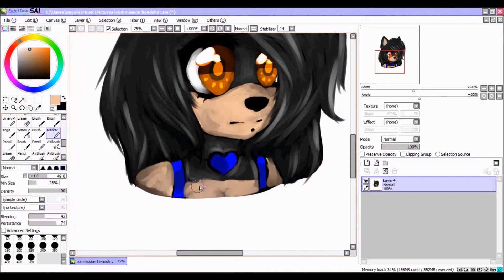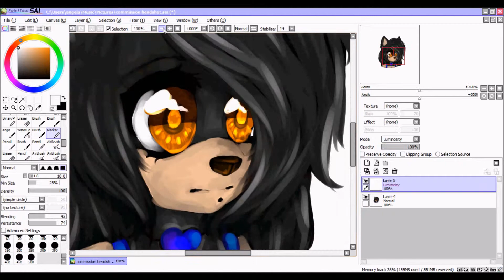【SAI】Headshot Commission- Speedpaint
A headshot commission from Deviantart
ALSO THANKYOU ALL SO MUCH FOR 100+ SUBSCRIBErS LITTERALLY IM SO HAPPY OMG THANKYOU

Songs used-
Free the animal -SIA

Where you can find me~
More links to be added ~